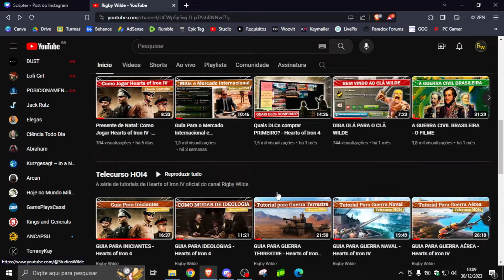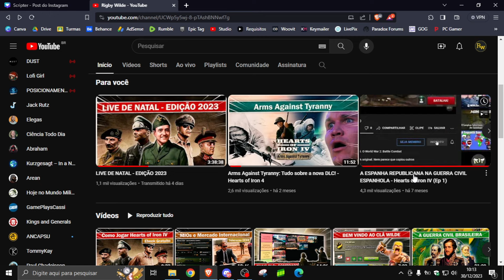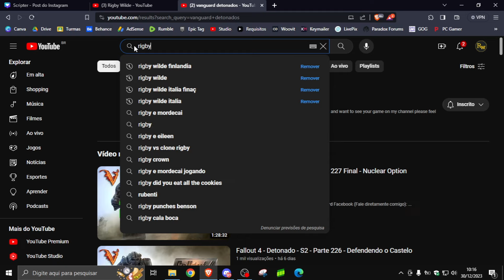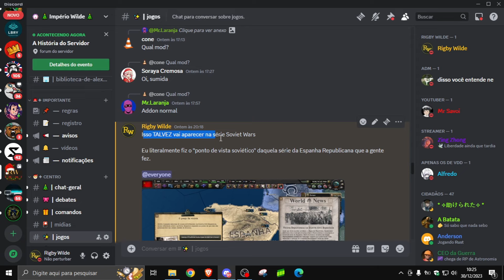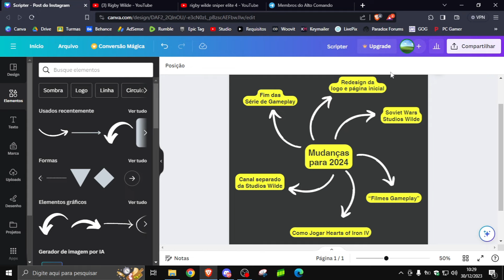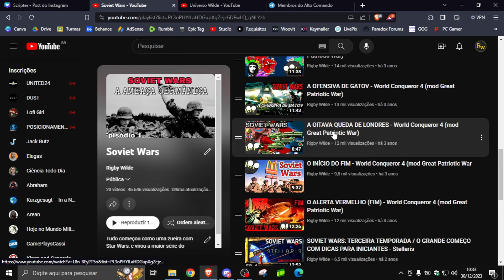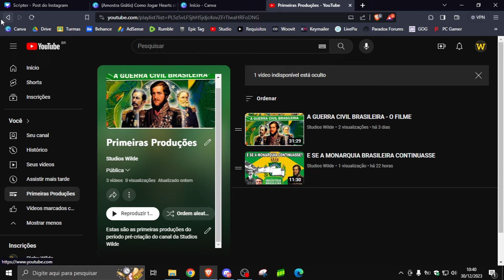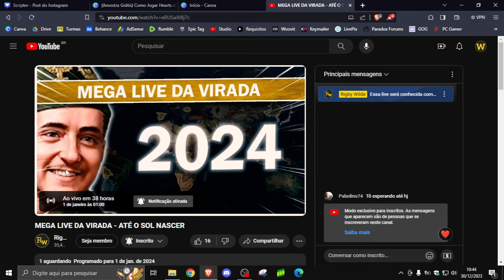BEM VINDO À 2024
00:00 Introdução
03:00 Fim das Séries Gameplay
06:39 Redesign da Logo e Página Inicial
12:29 Soviet Wars e Studios Wilde
16:07 Como Jogar Hearts of Iron IV
18:09 Canal Separado da Studios Wilde
20:35 Considerações Finais